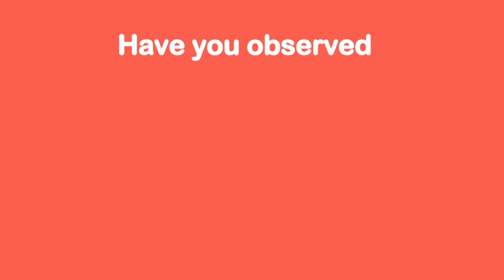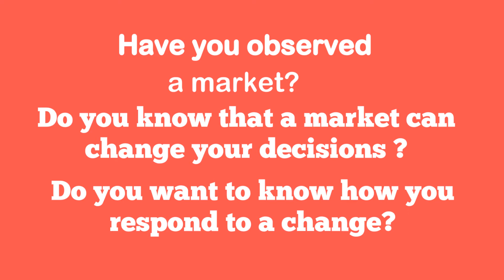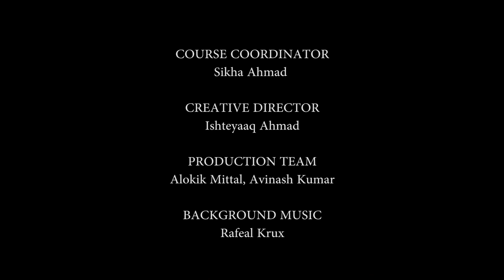Welcome to Week 7 | Mathematical Economics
This video is part of the MOOC on SWAYAM Platform